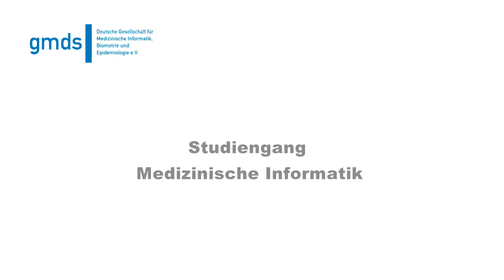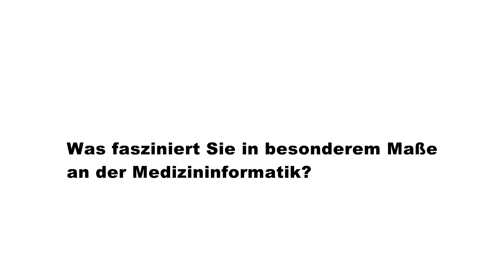Studiengang Medizinische Informatik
Interview mit Jannis Nagel, Student der MI an der FH Dortmund

Medizinische Informatik (MI) ist eines der spannendsten Anwendungsgebiete für die Informatik überhaupt. Computergestütztes Operieren, die Abbildung von vitalen Funktionen via CT und EKG, Datenspeicherung mit hohen Sicherheitsstandards und Informationsflüsse effizienter gestalten - moderne Gesundheitsversorgung ist heute ohne intelligente Software und vernetzte Geräte nicht mehr denkbar. Im Prinzip fungiert der Medizinische Informatiker als Schnittstelle zwischen Informatik und Medizin. Von der Bild- und Signalverarbeitung über Softwaretechnik bis zum Management der elektronischen Gesundheitsakte sind die in diesem Studium vermittelten Inhalte so vielfältig wie die Medizin selbst.